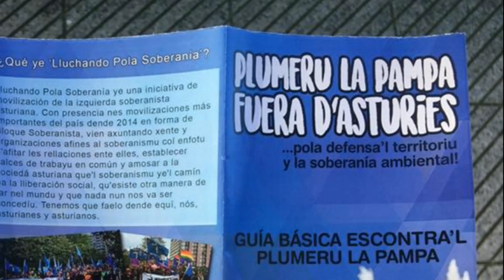Concentración en Uvieu contra la invasión de plumeros de la pampa en Asturies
AsturiasVerde.Net Noticia: Un grupo de activistas Lluchando Pola Soberanía se manifestaron en Uvieu frente a la Xunta Xeneral contra la expansión de la planta invasora Cortaderia selloana, conocida como el plumero de la Pampa
Al finalizar el acto los representantes de Lluchando Pola Soberanía entregaron copias del “Manifiestu por una Asturies llibre de plumeru La Pampa y especies invasores”.
Además han editado un folleto educativo donde se informa del impacto que esta planta invasora tiene en la naturaleza y el paisaje de Asturies.

Asturiano:
El plumeru La Pampa invadió la Xunta Xeneral mentanto’l Debate d’Orientación Política d’Asturies.
Un piñu de persones convocaes por Lluchando Pola Soberanía realizó está mañana una aición en protesta pola incapacidá de los gobernantes énte’l xorrecer per toa Asturies d’especies invasores como’l plumeru La Pampa. Amás, el coleutivu repartió cientos de guíes básiques escontra’l plumeru La Pampa ente les persones que s’averaben, mui esmolecíes y conscientes de la problemática, a les activistes.
Pa finar l’actu, dellos representantes de Lluchando Pola Soberanía entregaron copies del “Manifiestu por una Asturies llibre de plumeru La Pampa y especies invasores” a tolos grupos parllamentarios de la Xunta Xeneral d’Asturies y remitieron per rexistru copies a tolos grupos municipales de tolos conceyos asturianos buscando un posicionamientu claru y pidiendo la declaración de “conceyu llibre de plumeru La Pampa y especies invasores”, ufriendo información a vecines, desendolcando planes de desaniciu y collaboración baxo unes premises de creación de puestos de trabayu dignos y apostando por un modelu productivu apegáu al mediu y dando soluciones al despoblamientu rural.